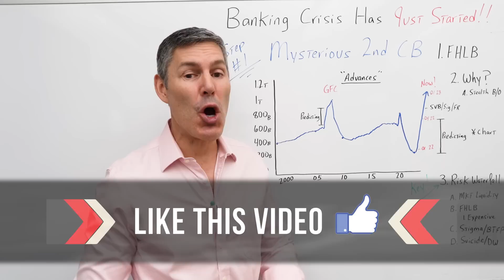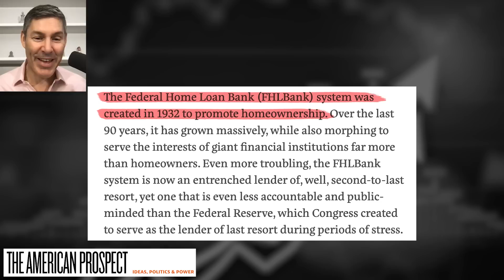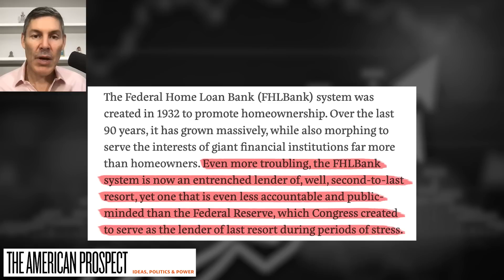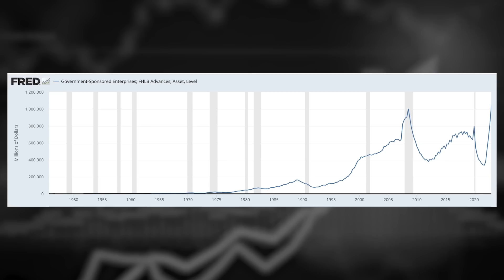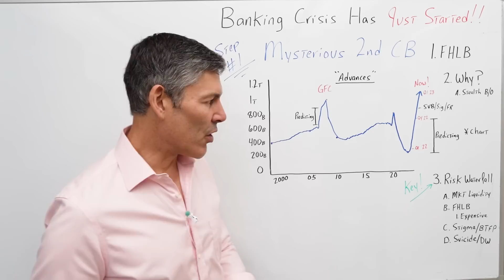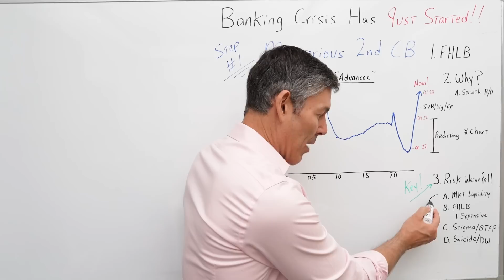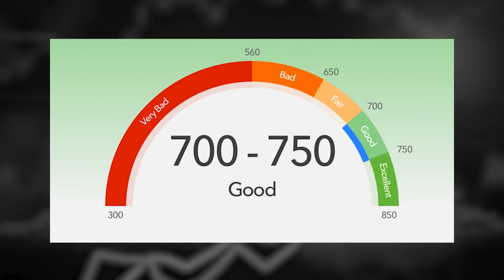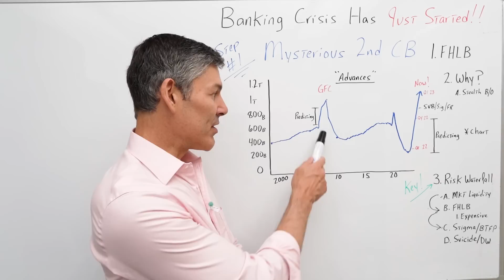WARNING: 2nd Wave Of Banking Crisis Coming!!